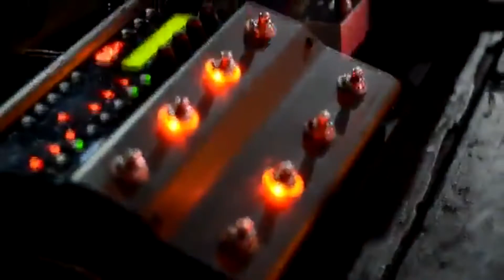Akash Banda Colombiana entrevistada por El Retorno Rock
Akash es una banda colombiana de rock formada en Quindío, en 1992 por Jairo Alberto Moreno e integrada actualmente por Roberto Munard (voz), Jairo Alberto Moreno (bajo), Fernando Martínez (batería), Diego Ivan Serna (guitarra líder) y Miller Garibello (guitarra).
Como medio de comunicación independiente estuvimos muy contentos de haber hablado con los miembros de esta legendaria banda Colombiana.